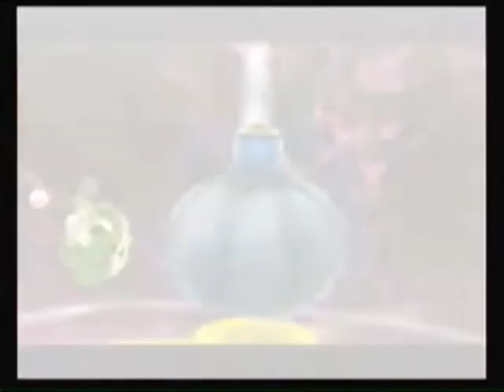Let's Play Super Mario Galaxy 2 pt 69 Green Star Guide part 13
Stars Obtained:

Throwback Galaxy: Green Stars 1, 2, and 3
Battle Belt Galaxy: Green Stars 1, 2, and 3
Slimy Spring Galaxy: Green Stars 1 and 2